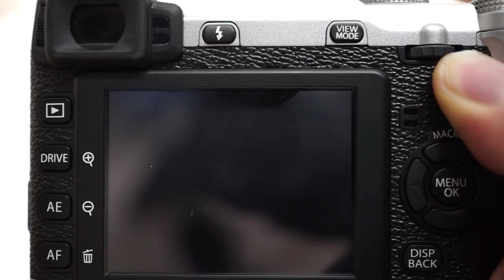FUJIFILM X E1 1 flash & hot shoe